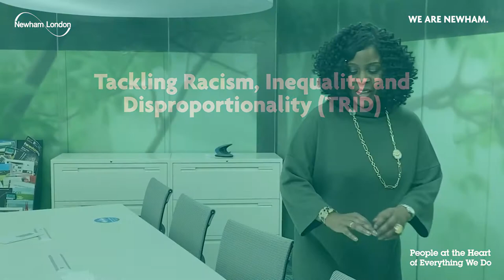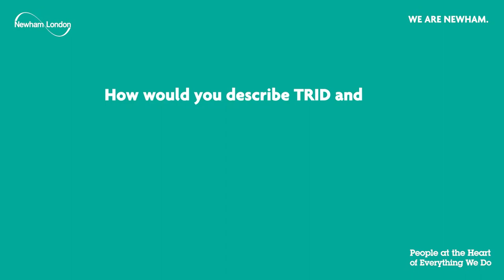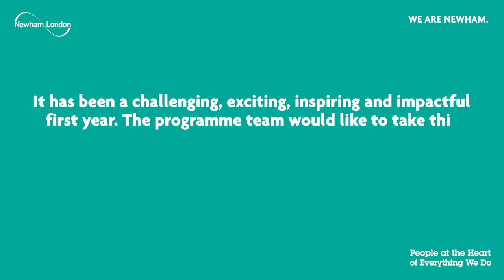TRID - Tackling Racism, Inequality and Disproportionality